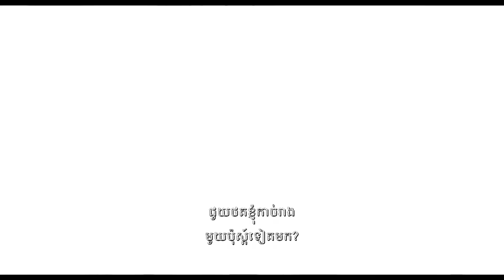Alvin and the Chipmunks: The Road Chip Official Trailer 3 | Khmer Sub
Pack your bags, it’s time to hit the road with Alvin and the Chipmunks. Watch the new trailer for Alvin and the Chipmunks: The Road Chip now! Coming to Cinemas on 25th December 2015.